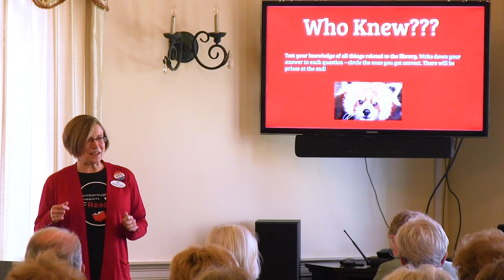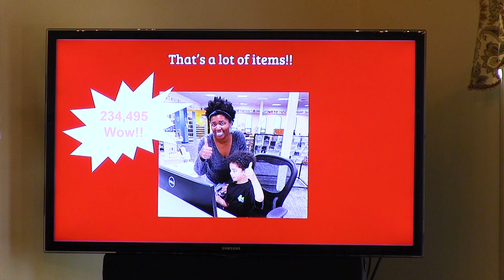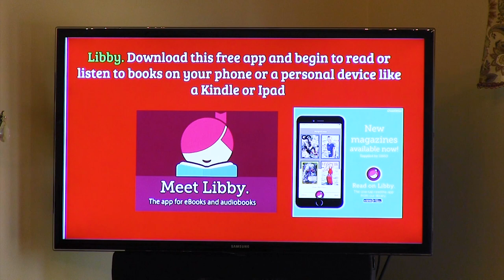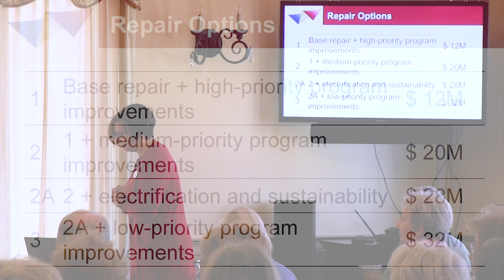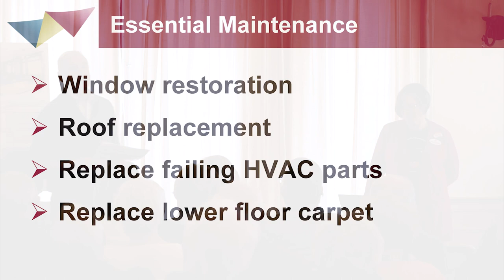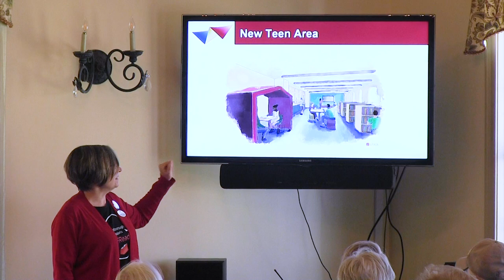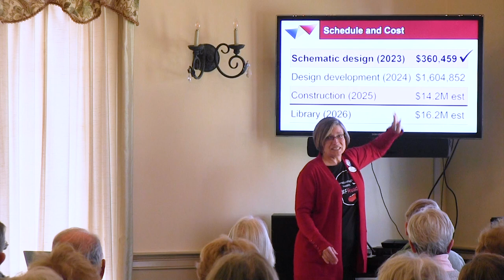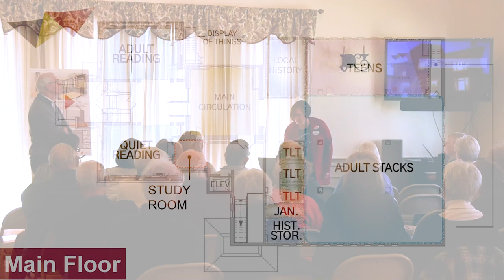Library Trivia and Renovation Presentation at Walker Meadows | Westborough Public Library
On March 12, 2024, Maureen Amyot and Bob Petrucelli presented the plans for a library repair/renovation project at the Walker Meadows Retirement Community.